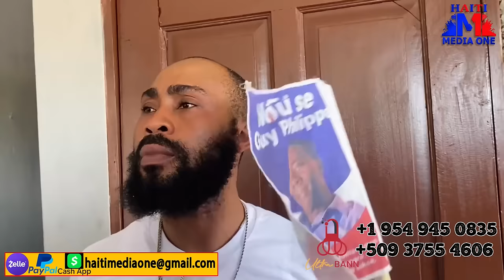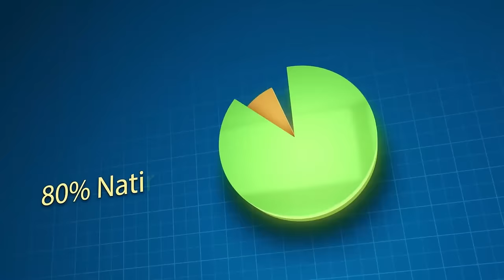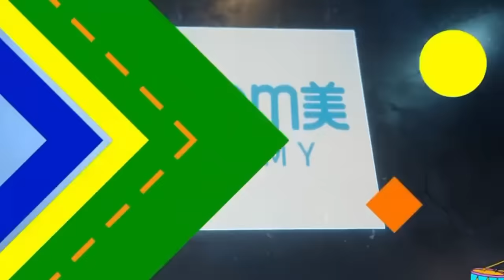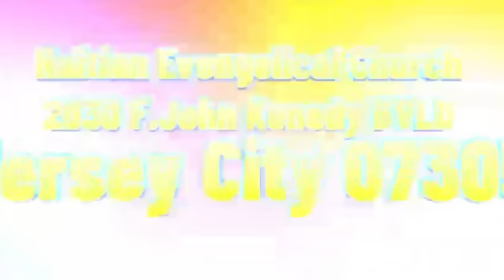Bandi Yo Fann Tèt Yon polisye, Neg Arab La Nan Gwo Difikilte